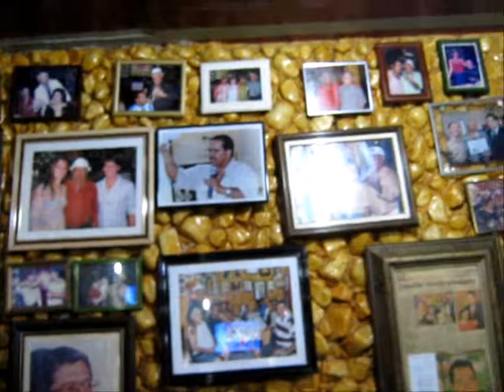Buraco da Jia - Goiania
Passeio no Buraco da Jia em Goiania